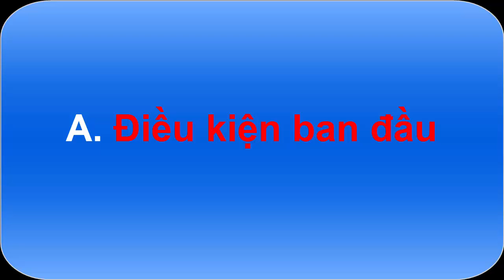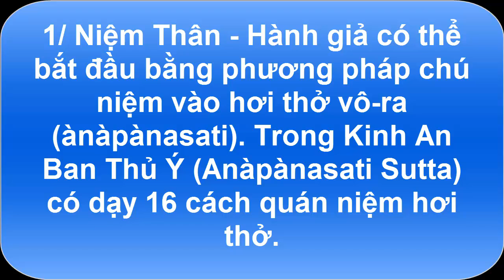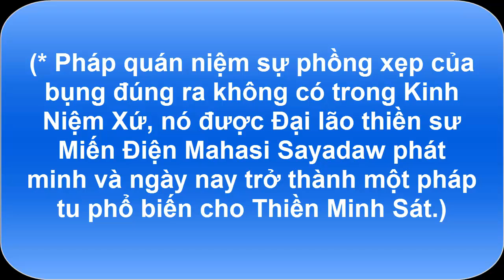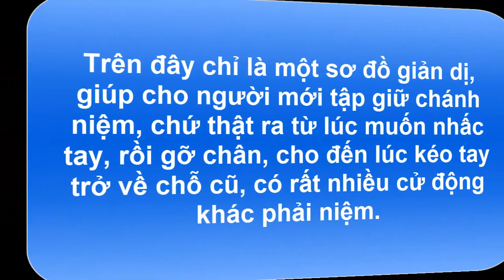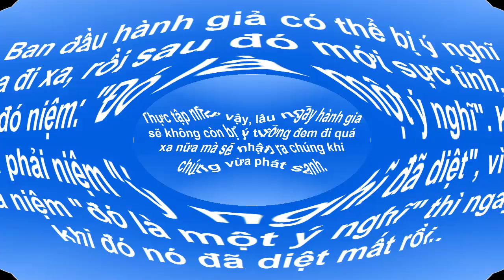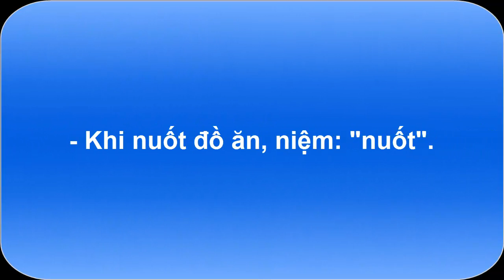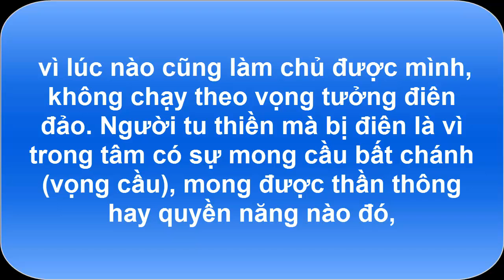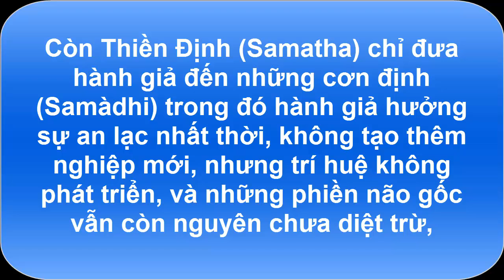Thực hành Làm Chủ Tâm Lý Mọi Lúc Mọi Nơi Với Thiền Tứ Niệm Xứ của Phật Thích Ca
Theo Phương Pháp Thực hành Làm Chủ Tâm Lý Mọi Lúc Mọi Nơi Với Thiền Tứ Niệm Xứ của Phật Thích Ca, thực hành theo sẽ được.